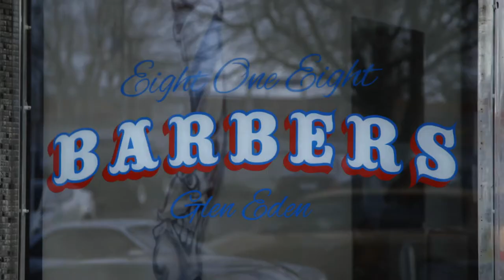Che Fu - Ep 10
Aotearoa Hip Hop legend Che Fu talks about making music, and Māori Hip Hop getting up in NZ